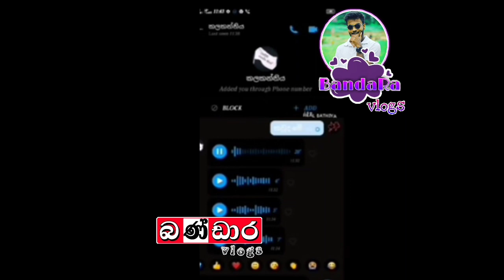බෙල්ලෙ වැල දාගත් අවුරුදු 15 දැරියට නිරුවත් ලෙස සෑදූ පොටෝ ලීක් කරනවා කියලා කල තර්ජන හඩපටය එලියට.....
🔰Welcome to Bandara Vlogs 🔰

        Special Notice
We created this video to inform about various social issues that a lot of people have been facing today. Hence , as we believe the people who wish to watch this video are able to get to know how these problems arise and how to solve them as well. And also we make that clear there is no any anti - social matter and something bad to the society in this video. We say strongly that we have not done any character assassination and there's not even any personal matter of anyone in this video too. Expected to do this video is to contribute to create a virtuous society in which all people can live very harmony.Thank you.

📍මොකද හිතන්නේ මේ වීඩියෝ එක ගැන.අනිවාර්යයෙන්ම පහළින් කමෙන්ට් කරන්න .ඒ වගේම යාලුවන්ටත් වටීවි කියලා හිතෙනවානම් අනිවාර්යයෙන්ම ශෙයා කරන්න...

📌️Follow my instergram account ➡️ @Sanjula_thiwanka

🔰Copywrite ©Bandara_vlogs

🔰Thankyou you al♥️♥️♥️♥️

විශේෂ දැන්වීමයි
අපි මෙම වීඩියෝව නිර්මාණය කලේ සමාජයේ පවතින ගැටලු සහ ප්‍රශ්න ගැන සමාජය දැනුවත් කිරීමටයි.එවිට සමාජයේ මිනිසුන්ට එම ගැටලු සිදුවන්නේ කෙසේද එම සිදුවීමට බලපාන හේතුව කුමක්ද යන්න හරි හැටි නිර්ණය කර ගැනීමට පහසුවනු ඇත.එමෙන්ම මෙම වීඩියෝව තුළ කිසිදු සමාජ විරෝදී හෝ සමාජයට අයහපතක් වන දෙයක් අන්තර්ගත නොවේ.අපගේ මෙම වීඩියෝව තුල කිසිදු මිනිසෙකුගේ චරිතයකට හානි කිරීමවත් මඩ ගැසීමටවත් වෙනයම් හෝ පෞද්ගලික හේතුවක්වත් ඇතුලත් නොවන බව තරයේ කියා සිටිමු.මෙම වීඩියෝව කිරීමේ සම්පූර්ණ බලාපොරොත්‍තුව වන්නේ සියලු මිනිසුන්ට එක ලෙස ජීවත් වීම සදහා යහපත් නිදහස් ගුණගරුක සමාජයක් බිහි කිරිමයි.ස්තූතියි!

Manej Sanjaya
Anthawadeen
Bandu Samarasinha
Bandu Samarasingha
Manej Sanjaya News Songs
SI Leek Video
Tik Tok Kello Leek
Deweni Inima
Sangeethe
Podu
Nadagamkarayo
Umaria Sinhawansha
Umaria
Umariya
Manda Pama
Sinhala News
Sri Lanka News
SL News
Lanka Gossip
Gossip News
Ushan